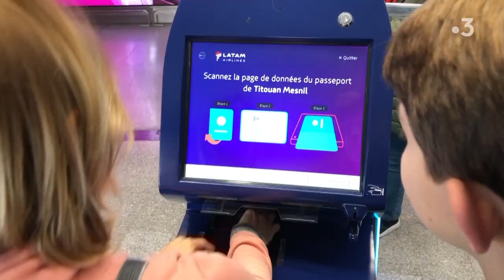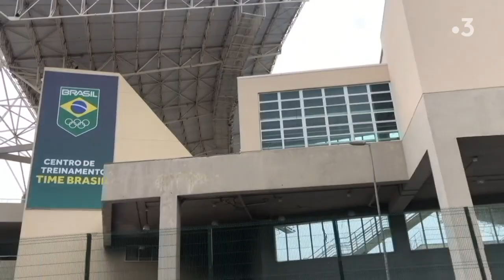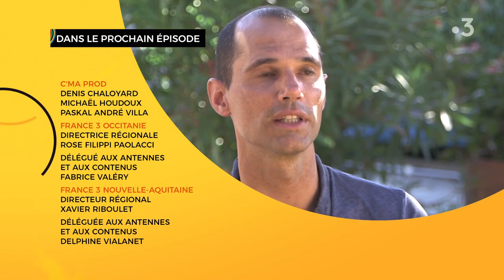Ep1. Rio/Beach Volley (Sportifs du monde)